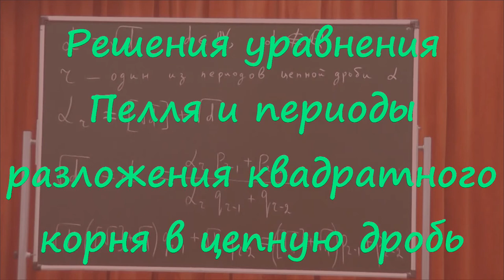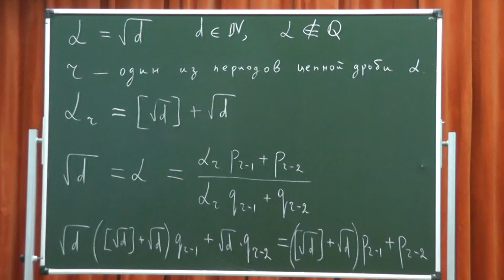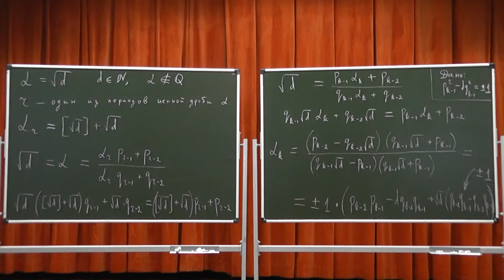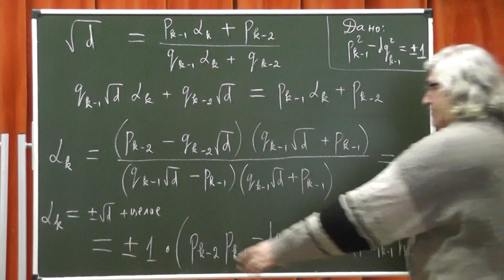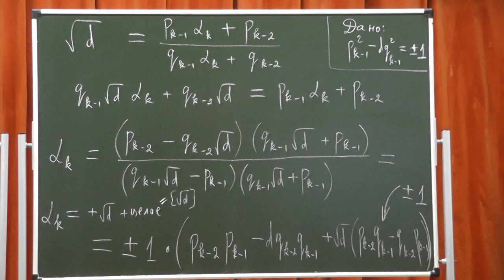352 Решения уравнения Пелля и периоды разложения квадратного корня в цепную дробь